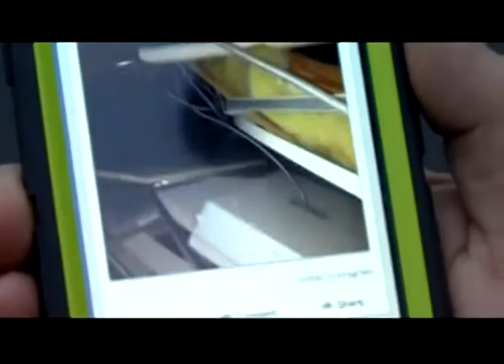Confirmed Tornado Caused Damage in Lowndes County Monday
The National Weather Service has confirmed an EF2 tornado touched down in Valdosta Georgia Monday morning.The FOX 31 Newscast is Albany, Georgia's only 10PM local newscast. For more local stories around Southwest Georgia,